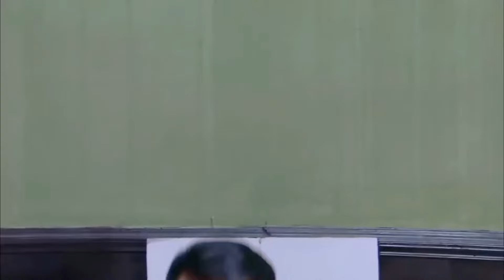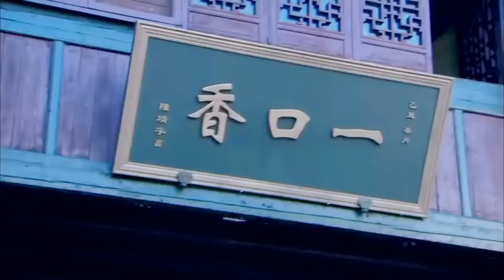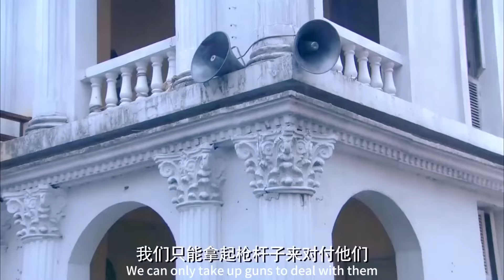女特工電影！日軍大佐劫持人質逼迫抗日隊員現身 誰料王牌女特工潛伏在暗處 無敵槍法一槍爆頭日軍大佐！！MMA | Kung Fu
LLR STONE